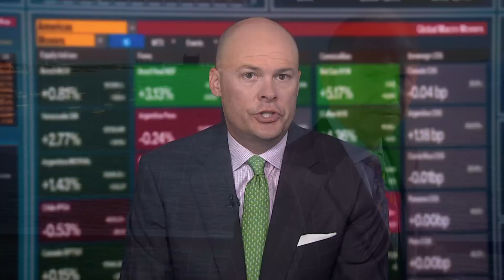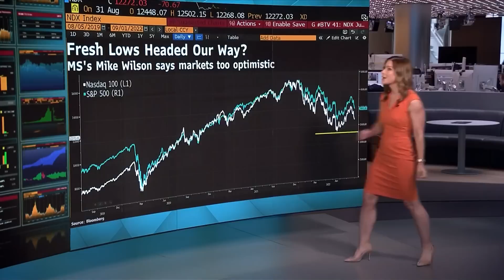Jeremy Grantham Warns Stock 'Super Bubble' Has Yet to Burst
GMO co-founder Jeremy Grantham said in a note Wednesday he sees a "dangerous mix" set to cause "more trouble ahead" for stocks. Dani Burger reports on Bloomberg Television.